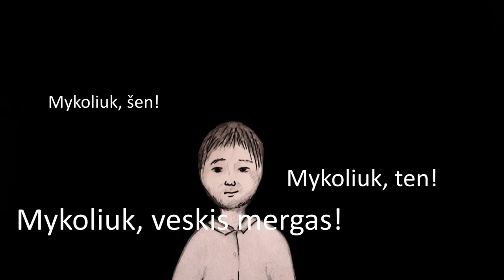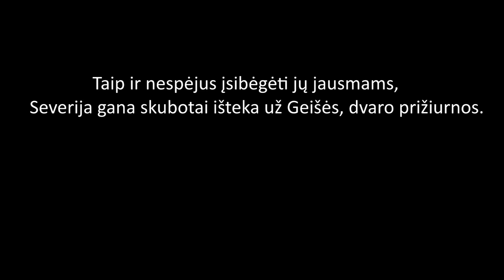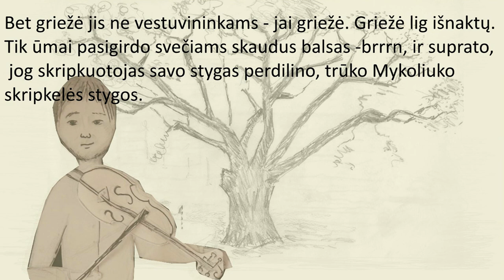Juozas Tumas -Vaižgantas „Dėdės ir dėdienės". Kodėl Mykoliukas lieka vienas?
Juozo Tumo - Vaižganto 150-osios gimimo metinėms paminėti.